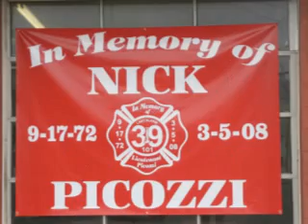piccozzi & reagan dedication slideshow web